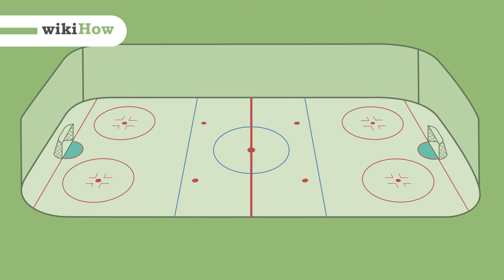Eishockey Spielen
Dieses kurze Video gibt dir einige Tipps, wie du Eishockey spielen!

Besuche uns in den sozialen Medien und finde weitere hilfreiche und einfache Anleitungen.